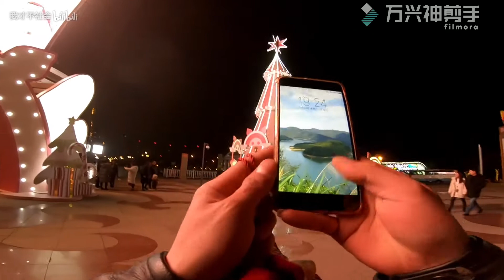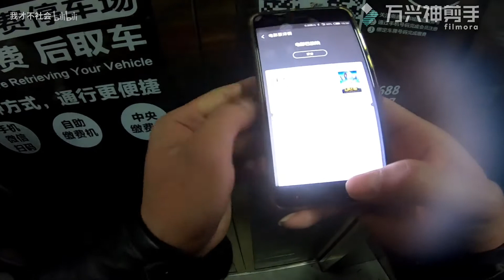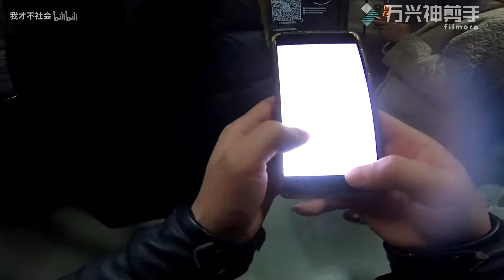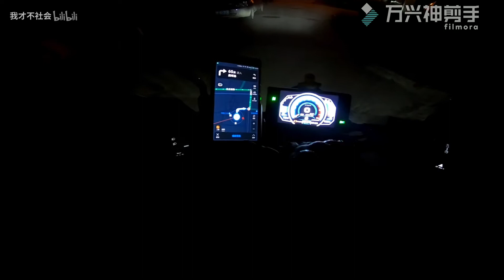平安夜骑行(正片)moto vlog 22#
视频录制于：平安夜
邀请了我的朋友 也是我的女粉丝 和我一起去南通中南世纪城发放平安夜小礼品
看了一部电影 叶问外传 然后送她回家
再然后，我在回我家之前，把最后一份礼物送出。
没了，我还是一只可爱的单身狗。